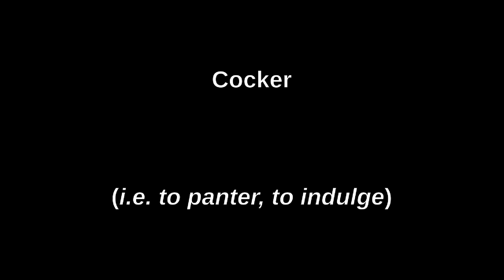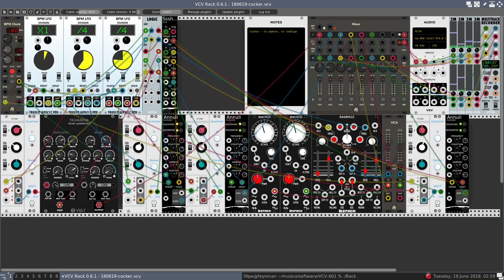Cocker (VCV Rack, MicroKorg)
Who doesn't love a good resonator tone. This track was built around the simple resonating strings of Southpole Annuli (a smaller version of the Audible Instruments Ressonator, which in turn is a software version of the Mutable Instruments Rings). the base concept is the verb "to cocker" (i.e. to panter, or indulge). All the sounds came from VCV Rack (the video being a screen capture of the recording session), but the background pad was played on the Microkorg, on a later date. The ideas was to create a chill out track that evolves slowly between textures, which I hope will indulge your listening expectations. ;)